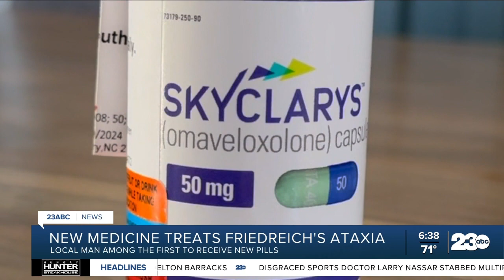Local man receives first treatment for Friedreich's Ataxia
Jerod Laird has been battling a rare neuromuscular disorder for more than half his life, and now he's among the first to try a new drug, developed to help reverse some of the effects.